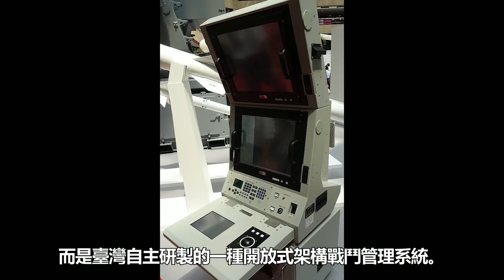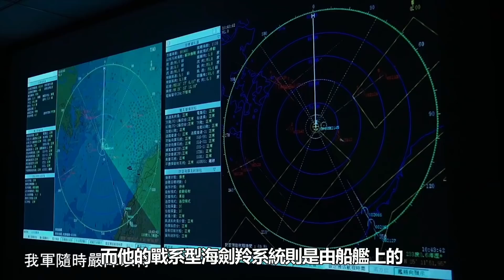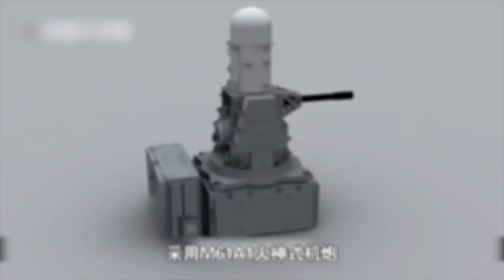【台灣 艦對空武器詳細測評】海軍的保命底牌，可拦截一切战机，最大射程100公里，海劍二型飛彈，海劍羚防空系統、標準二型防空飛彈、密集陣防空系統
00:00 開篇簡介
00:12 海劍羚防空系統
04:58 標準二型飛彈
10:27 海劍二型飛彈
14:10 密集陣防空系統
22:19 結尾